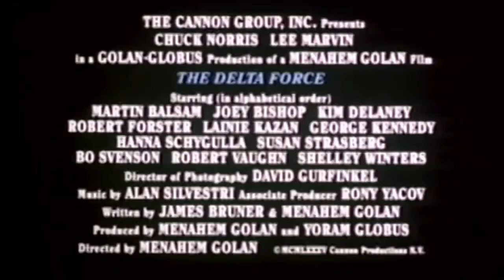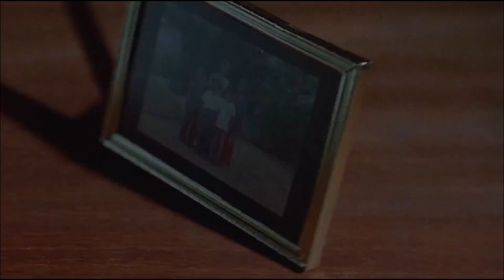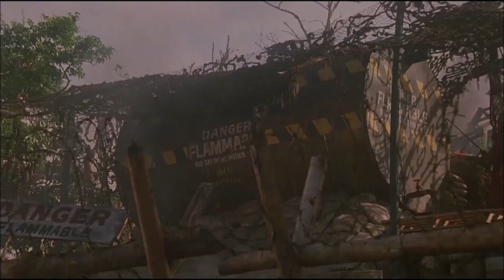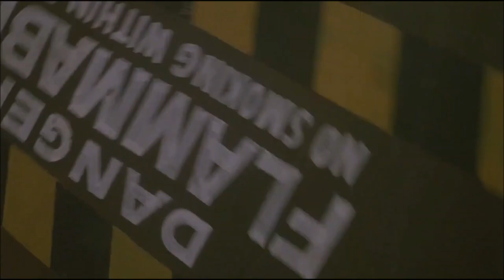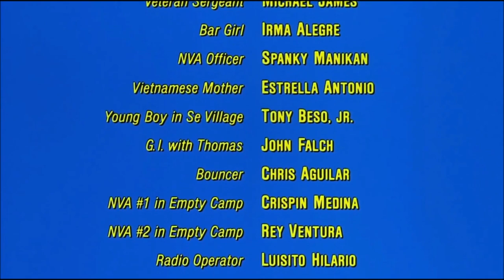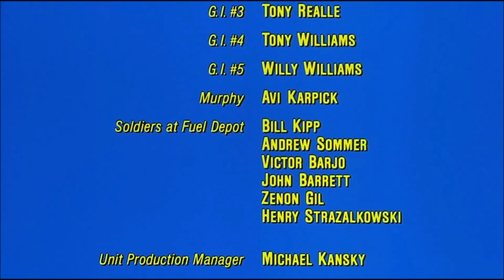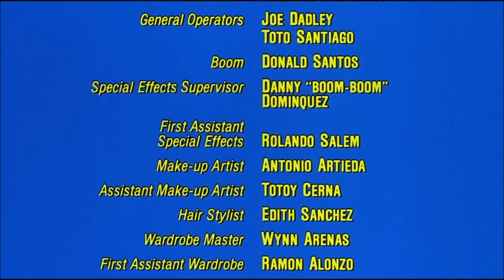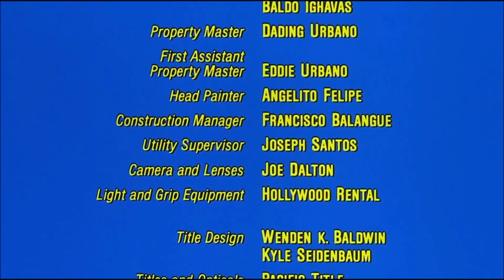P.O.W. The Escape (1986) | Action Adventure War | Nam Action | David Carradine 🌴🏴💥🗡💀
Behind Enemy Lines is a 1986 American action adventure war film directed by Gideon Amir and starring David Carradine. It is set in the context of the Vietnam War POW/MIA issue where Colonel Cooper, an Airborne commando, is sent to Vietnam to free American soldiers caught in a Vietnamese prisoner of war camp.

The film is also known as Attack Force 'Nam (American DVD title), P.O.W. the Escape (American reissue title).

Plot
Colonel Cooper (David Carradine) is a U.S. Airborne commando who comes to Vietnam with a special mission to liberate imprisoned American soldiers. He gets caught in a North Vietnamese POW camp where there are other Paratroopers and Soldiers. Action is set at the end of the war and he, as the highest-ranking officer in the POW camp, is to be sent to Hanoi and prosecuted by the North Vietnamese. Camp commander Vinh (Mako Iwamatsu) gets an order to send him to court but instead of obeying it, he offers Cooper a deal - he will help him get to the American sector and then Cooper, in return, would help him immigrate to the United States, where Vinh has family.

Cooper promptly disregards his proposition, as he is a tough soldier who would rather sacrifice his own life than help the enemy. However Vinh is persistent persuading him, threatening that if he will not accept his deal, then all of the fellow prisoners from his camp will die. Given that threat Cooper reconsiders Vinh's offer, and accepts the deal, but under one condition - all of the camp prisoners must go with them. Vinh, being short of time (as Hanoi set deadline for sending Cooper to court) OK's the plan and so they leave camp in column of two jeeps and a truck (prisoners are hidden in a tank truck while Cooper goes with Vinh in a jeep). Their journey won't be without obstacles as they need to go through zones controlled by The North Vietnamese, and through the jungle wilderness.

Cast
David Carradine as Col. James Cooper
Charles R. Floyd as Sparks
Mako Iwamatsu as Capt. Vinh
Steve James as Johnston
Phil Brock as Adams
Daniel Demorest as Thomas
Tony Pierce as Waite
Steve Freedman as Scott
James Acheson as McCoy
Rudy Daniels as Gen. Morgan
Ken Metcalfe as Gen. Weaver
Kenneth Glover as Teague
Irma Alegre as Bargirl
Spanky Manikan as NVA officer
Estrella Antonio as Vietnamese mother
Tony Beso Jr. as Young boy in Se village
John Falch as GI with Thomas
Pen Medina as NVA #1 in empty camp
Chris Gould as POW #1
Brian Robillard as POW #2
Leif Erlandson as POW #3
Brian Tasker as POW #4
Jim Gaines as POW #5
Eric Hahn as GI #1
Mansour Khalili as GI #2
Tony Realle as GI #3
Willie Williams as GI #4
Avraham Karpick as Murphy
Bill Kipp as Soldier at fuel depot
Andrew Sommer as Soldier at fuel depot
Victor Barjo as Soldier at fuel depot
John Barrett as Soldier at fuel depot
Henry Strzalkowski as Soldier at fuel depot
Steven L. Long soldier in helicopter (opening credits)
Donnald P. Sibble as door-gunner

Soundtrack
Cannon re-used some of the musical scores from 'The Delta Force" (1986)